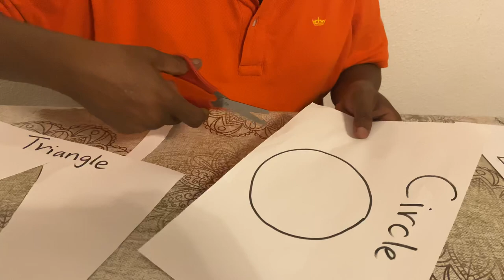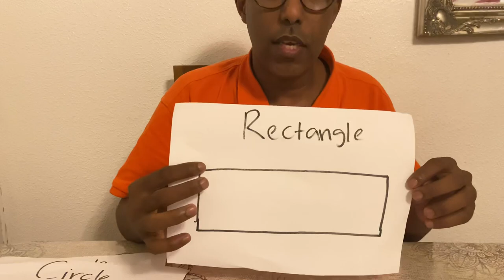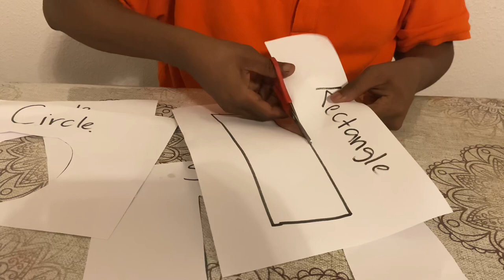Life skills: How to use scissors safely?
In this video you will learn how to safely use scissors.
Learning to use scissors allows the development of your child's fine motor skills and hand-eye coordination.